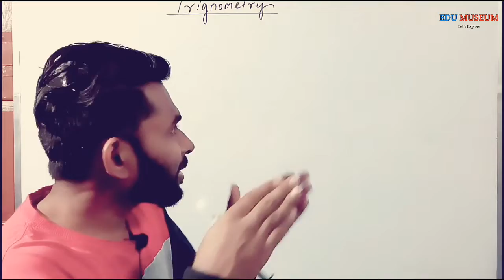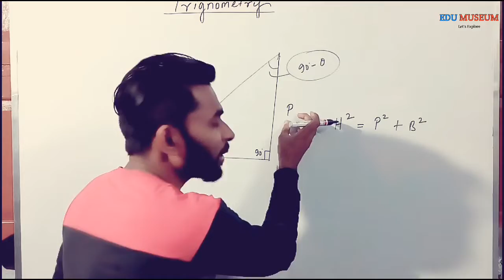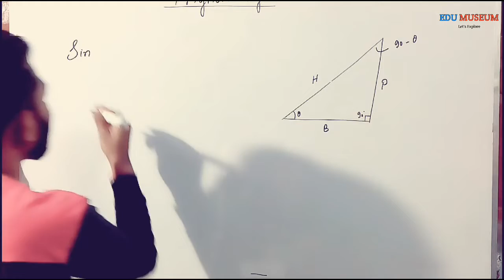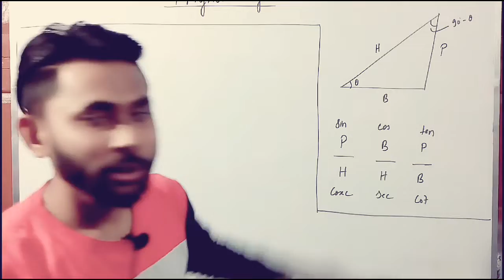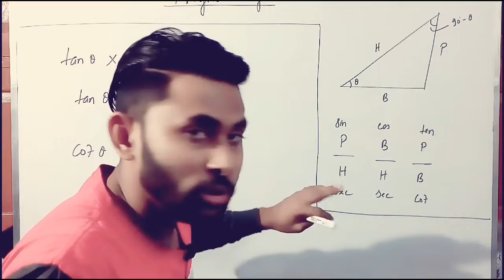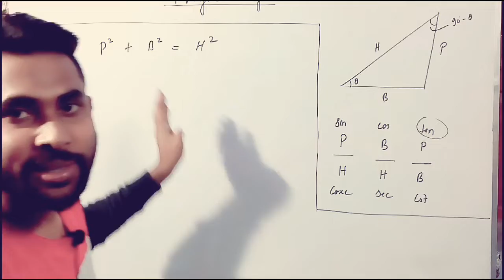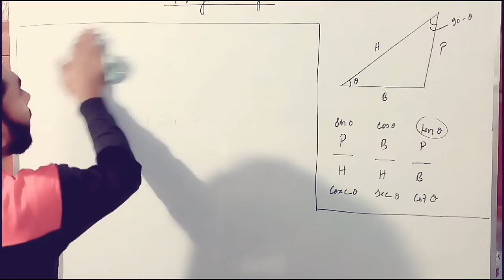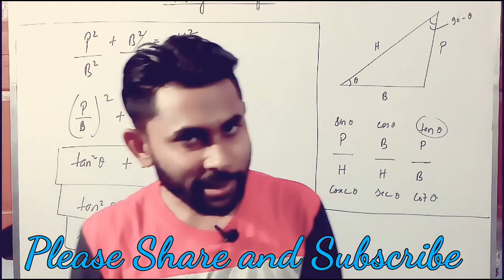Trigonometry l Introduction l Class 10 l Mathematics l Cbse l #01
MATHEMATICS
CLASS 10 CBSE
CHAPTER : TRIGONOMETRY
TOPICS :
INTRODUCTION OF TRIGONOMETRY RIGHT ANGLE TRIANGLE
BASIC IDENTITIES